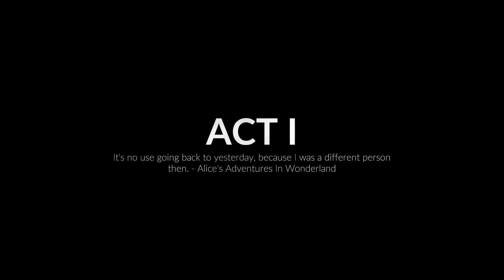Midnight Fight Express (2022) - First Few Minutes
A surprisingly fun brawler that doles out the action at a good pace.